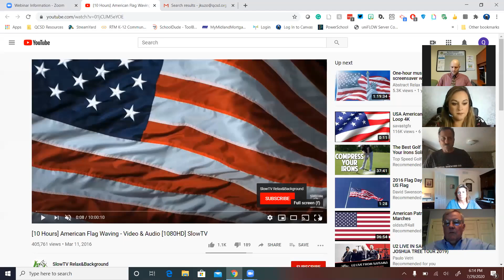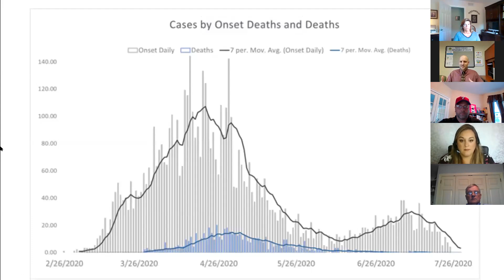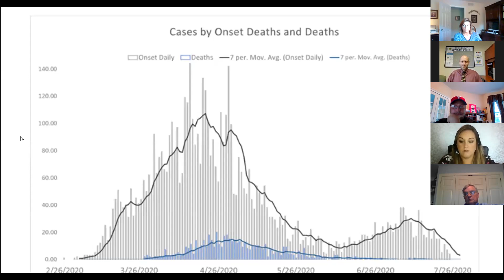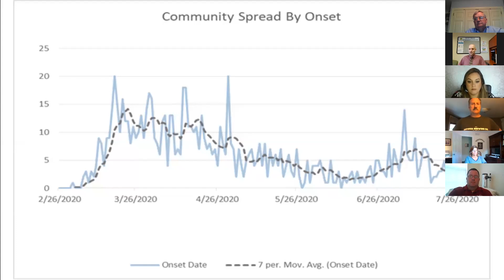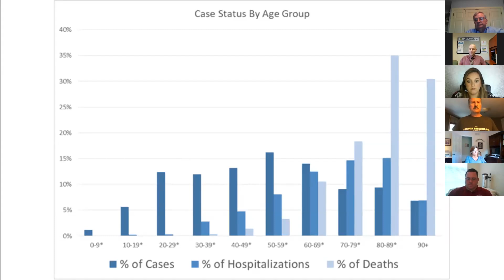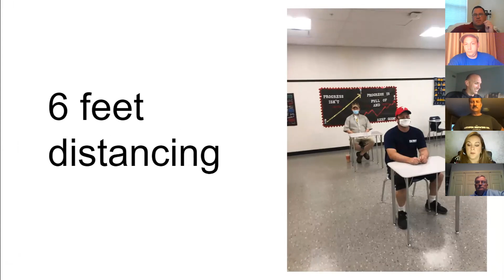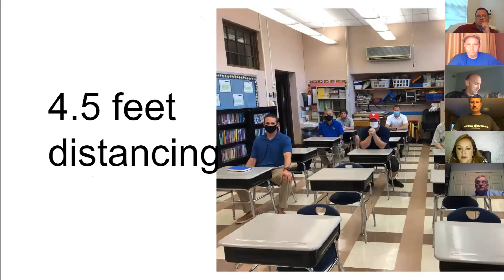July 29, 2020 QCSD School Board Meeting